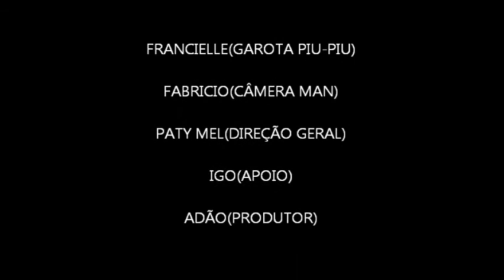Diggory Pictures-GAROTA PIU-PIU.wmv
A Diggory Pictures trabalha com todo tipo de entreterimento caseiro e está lançando seu primeiro video nas redes,esperando que comece um ciclo de sucesso em breve estará lançando mais videos divertidíssimo para os navegantes da web!!!